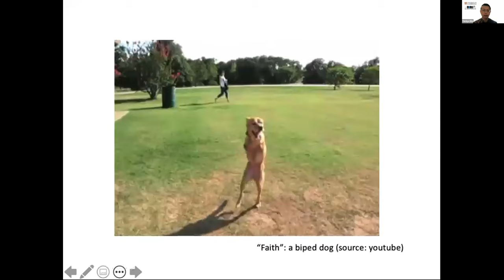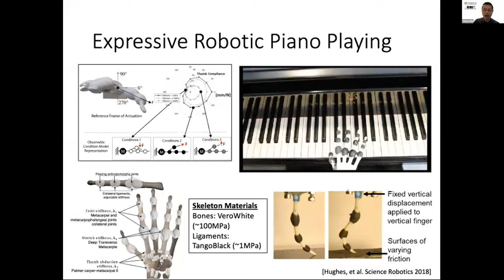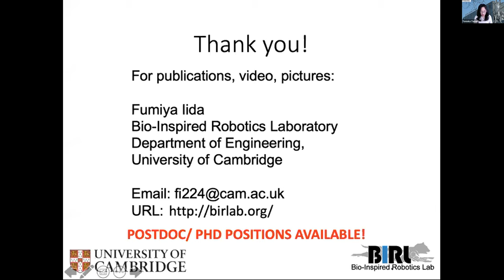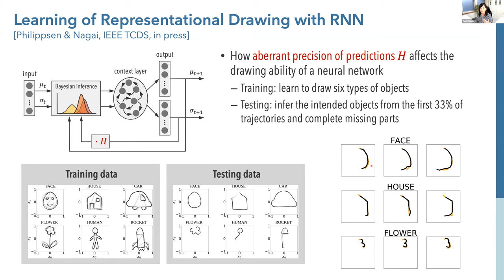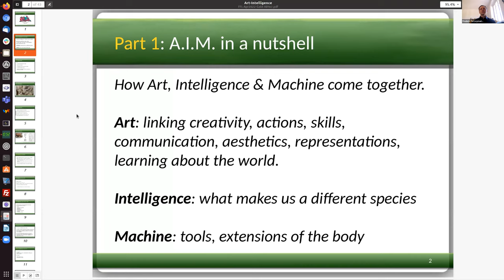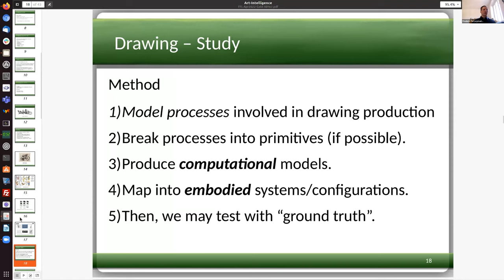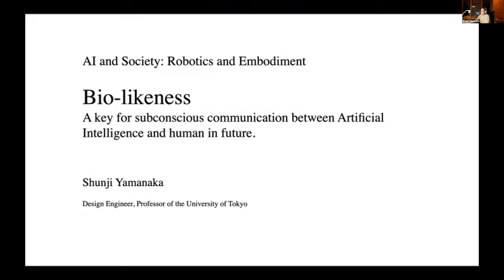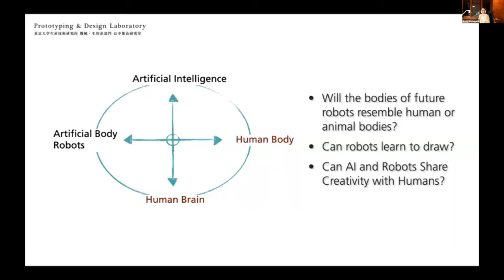AI and Society Series: 'Robotics & Embodiment'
AI and Society Series: 'Robotics & Embodiment' (Online Seminar)
in association with ICCE, Goldsmiths, University of London

Held on Tuesday April 12, 2022.

Focusing on robotics, we will explore the significance of  the body in the relationship between biology, AI and  embodied knowledge.

SPEAKERS

Professor Fumiya Iida (Bio-Inspired Robotics Laboratory, University of Cambridge): ’Bio-Inspired Soft Robotics and AI towards Embodied Intelligence’

Professor Yukie Nagai (The International Research Center for Neurointelligence, the University of Tokyo): ‘Developmental Diversity in Drawing: Robots vs. Children’

Professor Frederic Fol Leymarie (The Computing Department at Goldsmiths, University of London): ‘AIM: Art.Intelligence.Machine’

DISCUSSANT

Professor Shunji Yamanaka (Interfaculty Initiative in Information Studies/Institute of Industrial Science, the University of Tokyo)

CONVENOR & CHAIR: Dr Tomoko Tamari (Institute for Creative & Cultural Entrepreneurship, Goldsmiths, University of London)